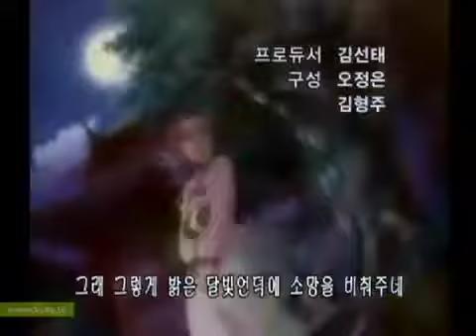Janggeum'un Rüyası 47.Bölüm (Türkçe Dublaj)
Selaam!